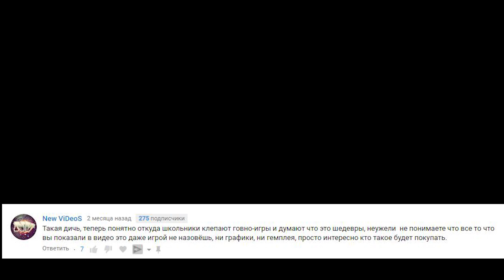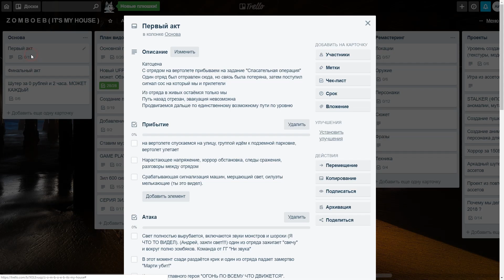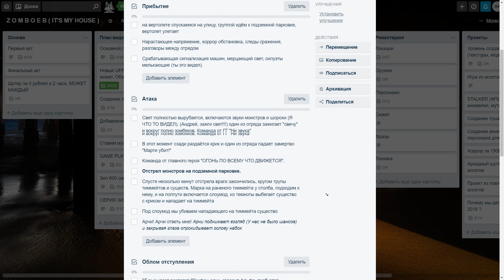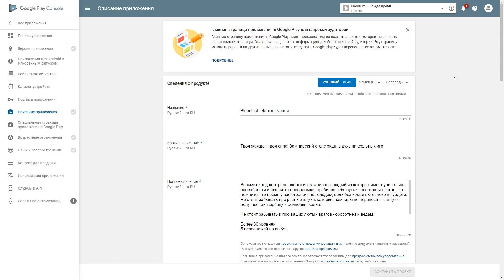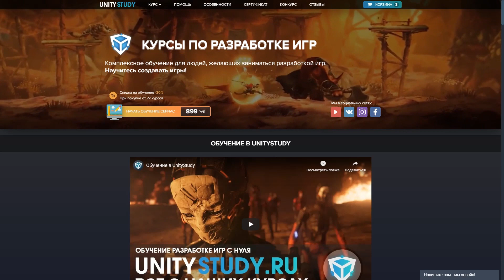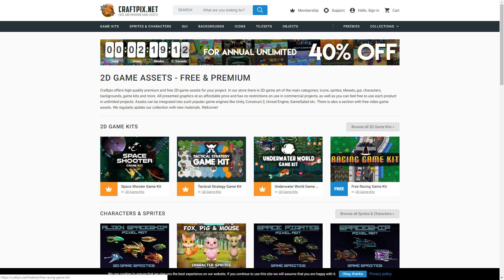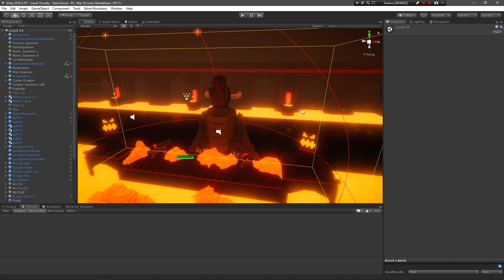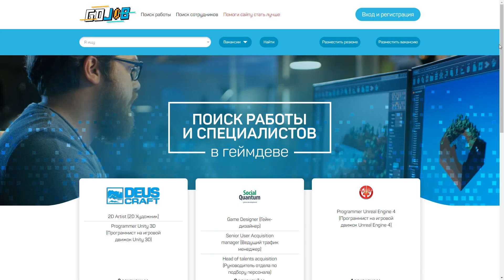КАК СТАТЬ РАЗРАБОТЧИКОМ ИГР. Как создать игру. Разработка игр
Поиск работы в game dev на GDJob:
Бесплатный сервис, который поможет вам найти работу в игровой индустрии или сотрудника.